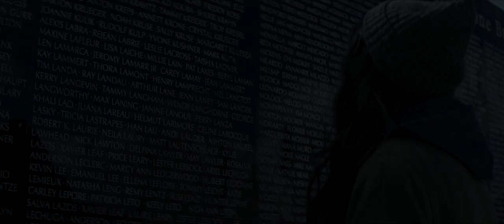iMusicPlus Movie Trailer - I Still See You (2018)